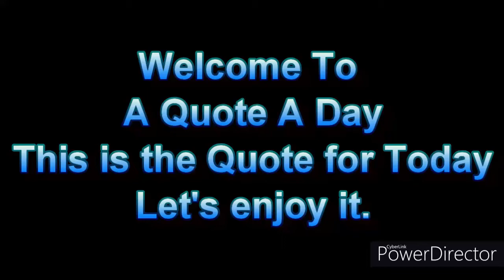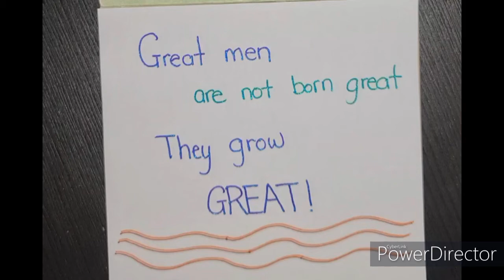086 - A quote a day | Neat handwriting | Daily inspirational quotes | Penmanship | china | Meashep